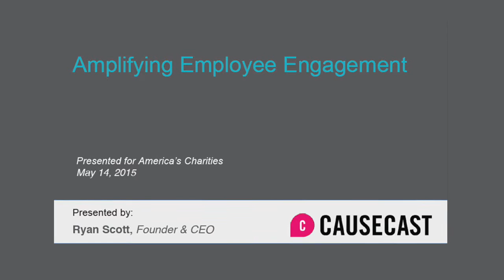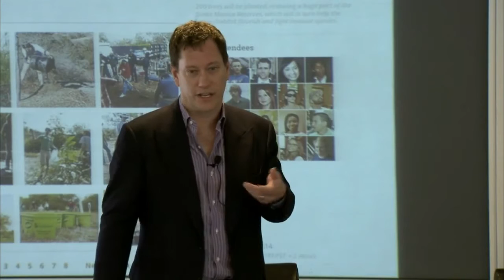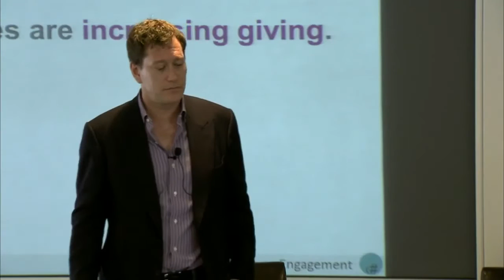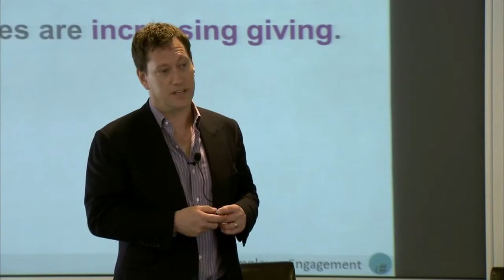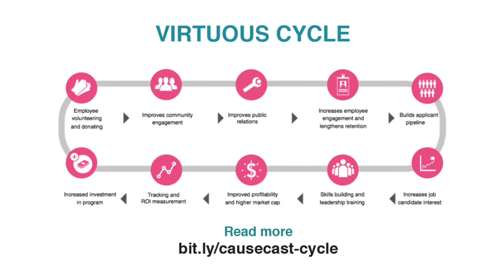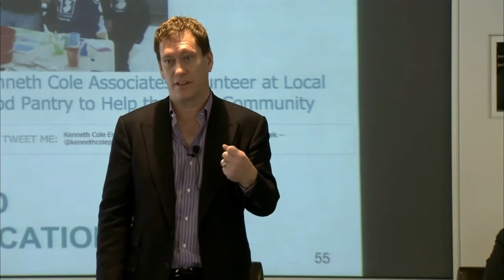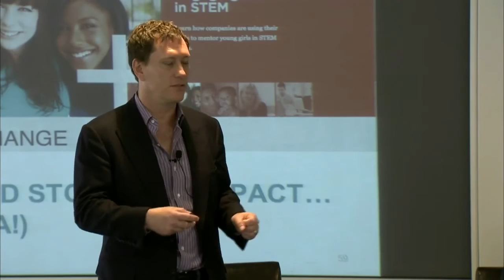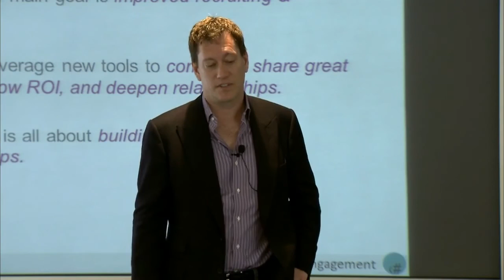Using Giving Programs to Recruit, Retain, & Develop a Culture of Engaged Employees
Ryan Scott, Founder & CEO of Causecast, and well-known for his thought-leadership in employee volunteering, workplace giving and corporate social responsibility, shares what companies are looking for from nonprofits and technology to better cultivate employee giving, as well as how employee giving can be used alongside recruitment and retention strategies to develop a culture of highly engaged employees. He also share insights into what he thinks the future holds for corporate-nonprofit partnerships.

This presentation took place at America's Charities 2015 Membership Assembly, which you can learn more about